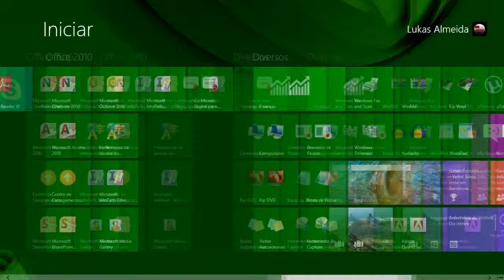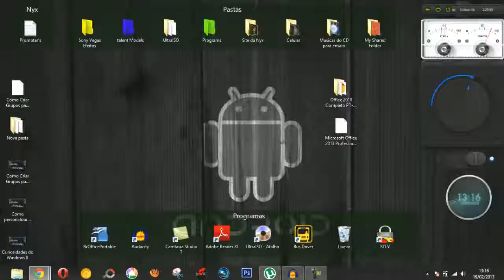Curiosidades do Windows 8 (Trailer)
Todos os Sábados será postados videos, respondendo  perguntas, tirando Duvidas, Ensinando como usar  Windows 8